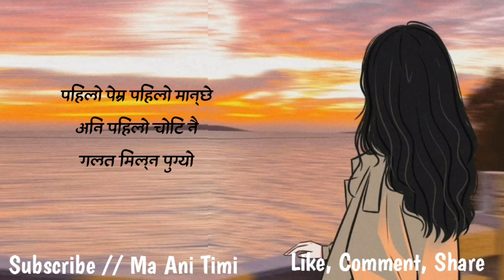New Nepali Quotes || Heart Touching Status || Man Chune Line Haru || Sad Shayari || ma ani timi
ma ani timi, where you will find videos on:

Nepali :
- Love Quotes
- Love Status
- Love Lines
- Shayari
- Muktak
- Poetry